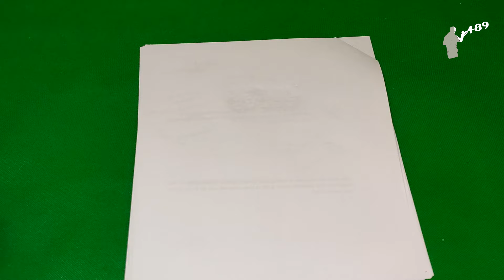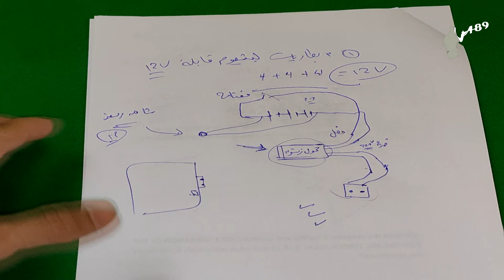مفاجأة كهربائية: مولد كهرباء بحجم الجيب يولد 220 فولت! اكتشف السر. الصغير القوي: كشف سر@abdelraouf89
فى هذا الفيديو
مولد كهرباء
مولد كهرباء ذاتي
كهرباء مجانية
مولد كهرباء 220 فولت
مولد كهرباء بدون وقود
أصغر مولد كهرباء 220 فى مصر شاهد الحقيقة كاملة